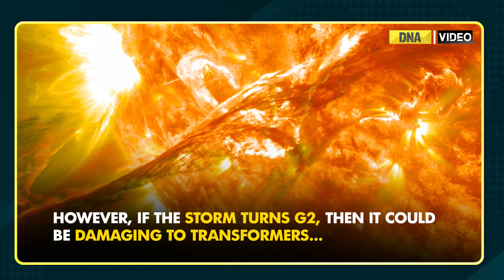Warning! Giant Solar Storm likely to hit Earth today as Sun enters 11-day Cycle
The upcoming days are likely to be full of unusual activities in the sky as Sun approaches Solar Maxima, a period of maximum activity in its 11-year solar cycle. As a result of this increased activity of the Sun, a massive Coronal Mass Ejection (CME) was launched by the ball of fire at the centre of our solar system on August 14.